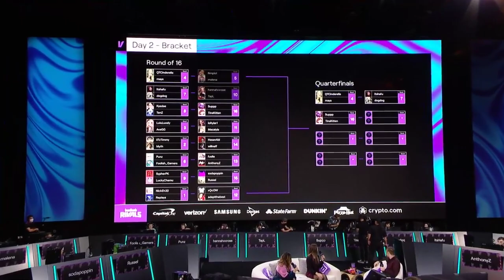Twitch Rivals Day 2 Games #2 ft. TinaKitten, 5uppps and more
Twitch Rivals Ultimate Challenge, Live from Vegas - Day 2
I hope you enjoyed watching!😂 I